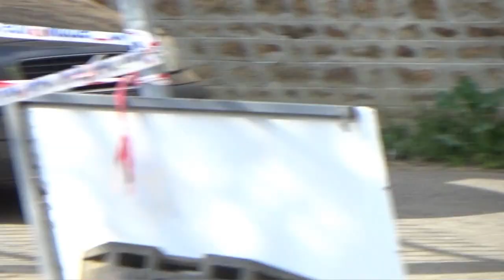Maillot des Jeunes Léopard 2ème Manche 2019 !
Cyprien Gilles (Laval Cyclisme 53) a remporté, dimanche, la deuxième épreuve de la Coupe de Normandie-Maillot des Jeunes Léopards RMPRO-Souvenir Max Louvel, disputée sur 118,8 kilomètres à Cerisy-Belle-Etoile (Orne). Il a devancé Hugo Toumire (VC Catenay) et Robin Hébert (Team Bricquebec Cotentin).

🏁 CLASSEMENT DE LA COURSE 🏁 :

🥇 GILLES Cyprien LAVAL CYCLISME 53 2e ESP
🥈 TOUMIRE Hugo VC CATENAY J2
🥉 HEBERT Robin TEAM BRICQUEBEC COTENTIN 1ère ESP
4 NGUYEN VAN Maxime PARIS CYCLISTE OLYMPIQUE 2e ESP
5 SOLUCH Baptiste US METRO TRANSPORTS 2e ESP
6 GILBERT Aurélien TEAM PAYS DE DINAN 2e ESP
7 QUINDRY Emeric ES TORIGNI 2e ESP
8 VAUQUELIN Kévin UC TILLY VAL DE SEULLES J2
9 PETIT Clément UV NEUBOURG J2
10 JAMOT Julien TEAM BRICQUEBEC COTENTIN 1ère ESP
11 VALOGNES Thibault TEAM BRICQUEBEC COTENTIN 2e ESP
12 BEAUNE Romain USSA PAVILLY BARENTIN 2e ESP
13 PARDON Florian UV NEUBOURG J2
14 CORNU Benjamin UC TILLY VAL DE SEULLES J1
15 DAVID Nathan MOYON CYCLOSPORT J2
16 SAVALLE Gratien VC HATTENVILLE FAUVILLE 3e ESP
17 CLOLUS Kévin VC AVRANCHES 3e ESP
18 TARDIF Aurélien PARIS CYCLISTE OLYMPIQUE 2e ESP
19 GARREAU Romain UC DU MORTAINAIS J1
20 VILLEMIN Alan PARIS CYCLISTE OLYMPIQUE 2e ESP
21 RAYER Séraphin SUD DE L'EURE CYCLISME  J1
22 MARIE Octave UC TILLY VAL DE SEULLES J1
23 ROCHE Antoine ARGENTEUIL VAL DE SEINE 95 3e ESP
24 THEOT Hugo SUD DE L'EURE CYCLISME  J2
25 THEOT Killian CM AUBERVILLIERS 93 1ère ESP
26 THEBAULT Briac MOYON CYCLOSPORT 2e ESP
27 DUVIVIER Alexis VC ROUEN 76 2e ESP
28 LAURENT Joffrey USSA PAVILLY BARENTIN 2e ESP
29 MILLET Hugo BOCAGE CYCLISTE MAYENNAIS J1
30 DESMORTREUX Martin MOYON CYCLOSPORT J1
31 CHEVALIER Byron SUD DE L'EURE CYCLISME  J1
32 BEAUNE Mavric VC VERNON J2
33 CHAPELLE Esteban UV NEUBOURG 2e ESP
34 MARION Ferdinand AC BAYEUX 3e ESP
35 SAVALLE Théo LA FEUILLIE CYCLISTE J2
36 JAUNY Alexis FLERS CYCLISME 61 3e ESP
37 HOCHET Damien TEAM BRICQUEBEC COTENTIN 1ère ESP
38 BOITREL Guillaume USSA PAVILLY BARENTIN J1
39 BEQUET Marc LA FEUILLIE CYCLISTE J2
40 MALLET Simon AC MONTIVILLIERS 3e ESP
41 SIMON Yohann MOYON CYCLOSPORT J2
42 LECOLLEY Baptiste MOYON CYCLOSPORT J1
43 MOREAU Brendon VC SAINT HILAIRE 3e ESP
44 BON Louis VC NONANTAIS J2
45 BORRELLI Enzo USSA PAVILLY BARENTIN J1
46 PARIS Alexandre TEAM EC 14-GROUPAMA 3e ESP
47 BOCQUET Odin LA FEUILLIE CYCLISTE J2
48 DUVAL Kévin UC ALENCON DAMIGNY 3e ESP
49 CHAUVIN Tom VC AVRANCHES 2e ESP
50 PETREL Antonin VC ROUEN 76 J2
51 VANDERSTRAETEN Martin USSA PAVILLY BARENTIN J1
52 ROULLE Victor UV NEUBOURG D1 J2
53 LE BOURLIGU Stevan PERIERS CYCLISME J2
54 LIERVILE Valentin UV NEUBOURG J1
55 LELIEVRE Edmond FLERS CYCLISME 61 3e ESP
56 BENOIT Valentin FLERS CYCLISME 61 J2
57 GUERET Théo MOYON CYCLOSPORT 3e ESP
58 COIGNARD Paul UC ALENCON DAMIGNY J2
59 QUENTIN Victor UC DU MORTAINAIS J1
60 LAMY Armand VC NONANTAIS J2
61 REGNAULT Nathan UC BRICQUEBEC J1
62 BLAIZE Thibault USSA PAVILLY BARENTIN 3e ESP